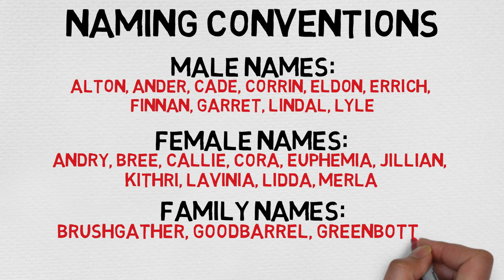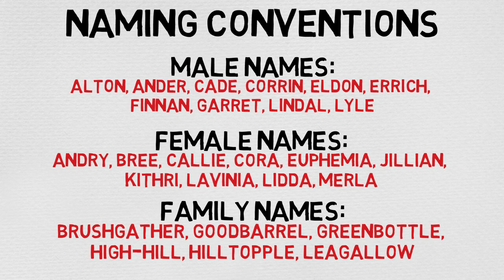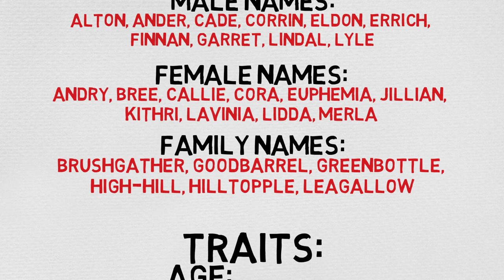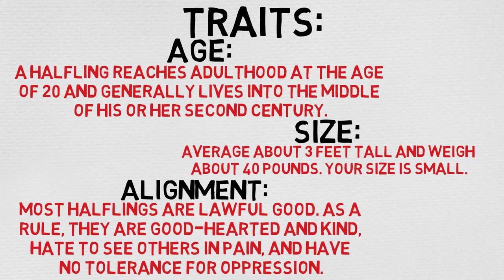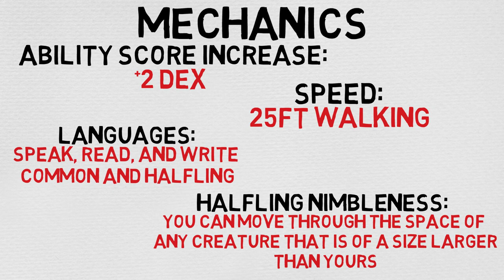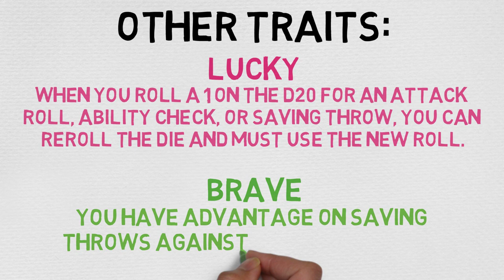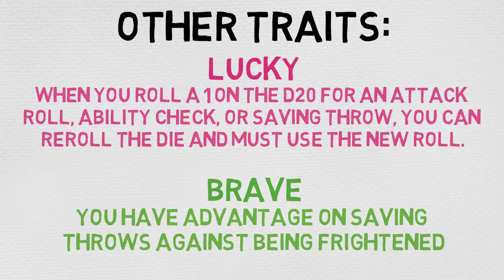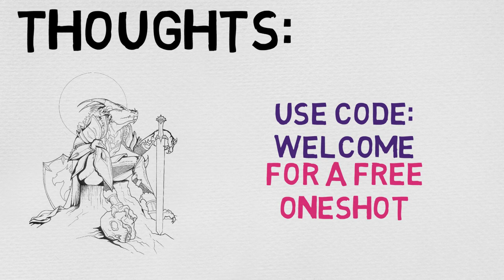Race #6: Halfling (DnD 5E Races)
The comforts of home are the goals of most halflings’ lives: a place to settle in peace and quiet, far from marauding monsters and clashing armies; a blazing fire and a generous meal; fine drink and fine conversation. Though some halflings live out their days in remote agricultural communities, others form nomadic bands that travel constantly, lured by the open road and the wide horizon to discover the wonders of new lands and peoples. But even these wanderers love peace, food, hearth, and home, though home might be a wagon jostling along a dirt road or a raft floating downriver.